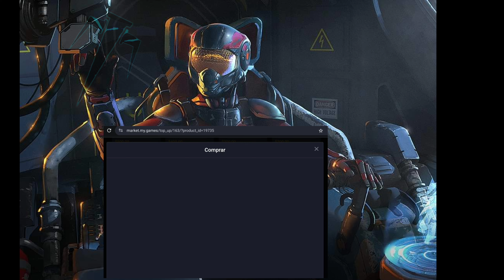¿CUANTOS DATA PADS ROJO PLATA? o ¿CUANTAS PARTIDAS GANADAS SE NECESITA? | War Robots WR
En este video veremos cuantos data pads rojo plata se necesita para llegar a los 40 mil puntos de los hitos y obtener el data pads ultimate y otros premios al alcanzar el mayor puntaje, este video solo es con el fin de aclarar algunas dudas que tengan en un futuro o en este evento.

mi tienda web de war robots

código de autor: turbo_29